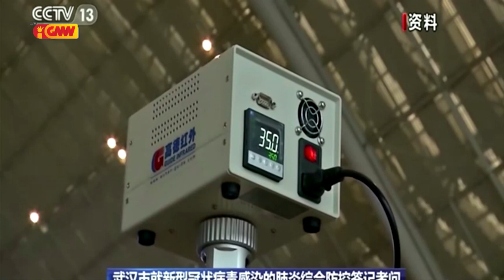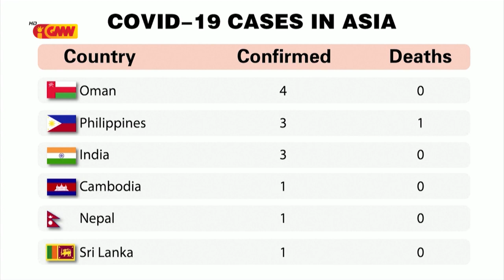José Ramos Horta Husu Governu Perpara Hasoru Corona Virus